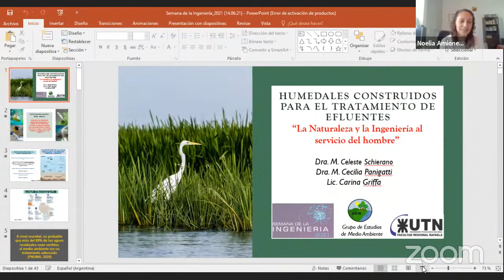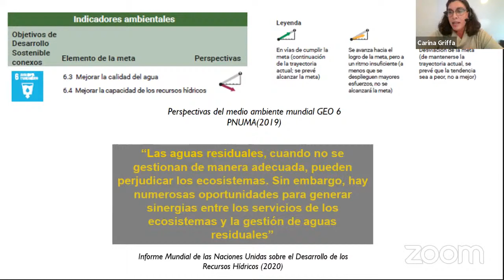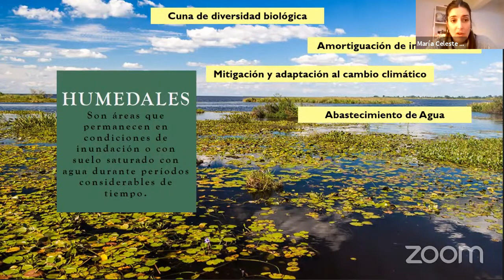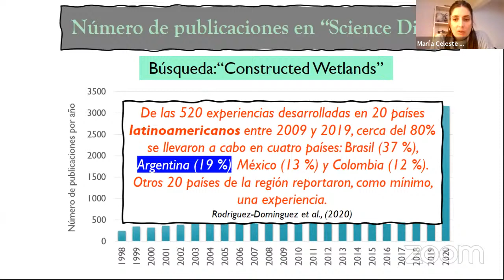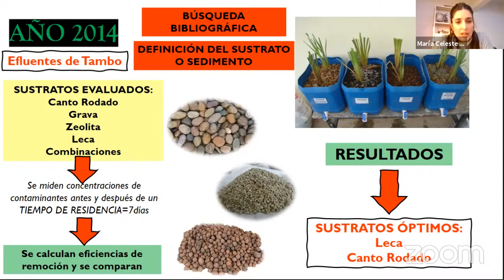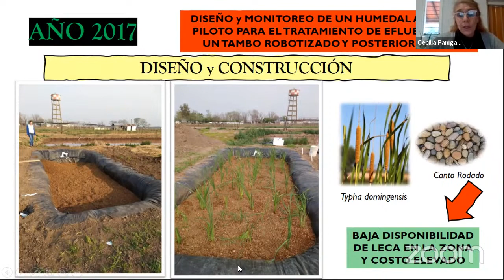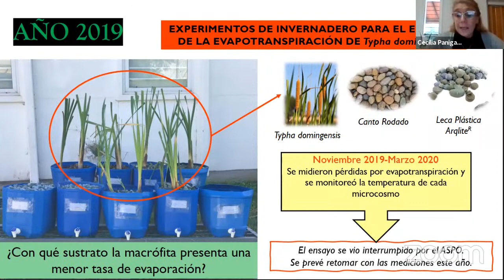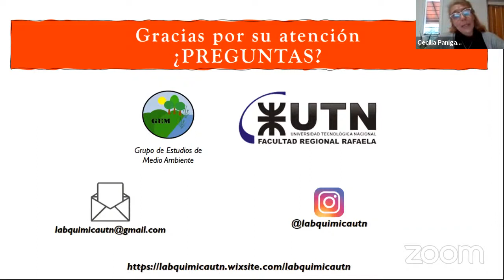Semana de la Ingeniería 2021 - Medio Ambiente FRRa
"Humedales construidos para el tratamiento de efluentes: la Naturaleza y la Ingeniería al servicio del hombre". Dra. M. Cecilia Panigatti, Dra. M. Celeste Schierano y Lic. Carina Griffa